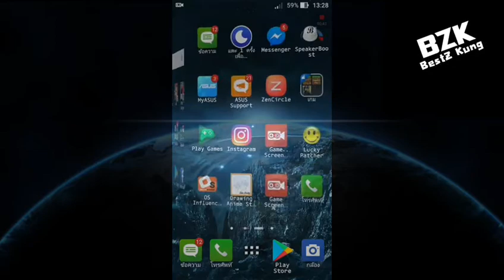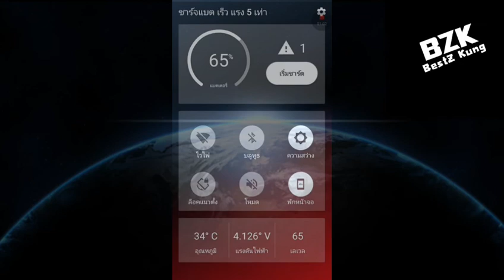แนะนำวิธีชาร์ตแบต โทรศัพท์ ให้เร็วขึ้นถึง5เท่า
ผมลองแล้วก็เร็วขึ้นจริงๆนะครับ

เข้าไปพูดคุย หรือ ทักทายกันได้ที่

ดูคลิปเส็จแล้วใครที่ชอบคลิปนี้ก็อย่าลืมกดไลค์ และ กด subscribe กันด้วยนะครับ ^^
ที่สำคัญอย่าลืมกดรูปกระดิ่งด้วยน้าา